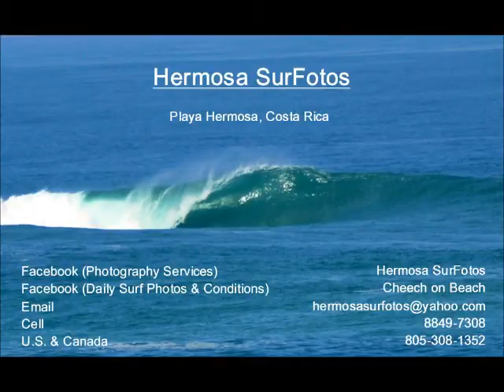Aug. 16, 2012 / Surf / Playa Hermosa / Costa Rica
Thursday morning, the big south swell continues to pump through today with double-overhead waves and larger sets. Rips, currents, and close-outs dominate with no takers up or down the beach.